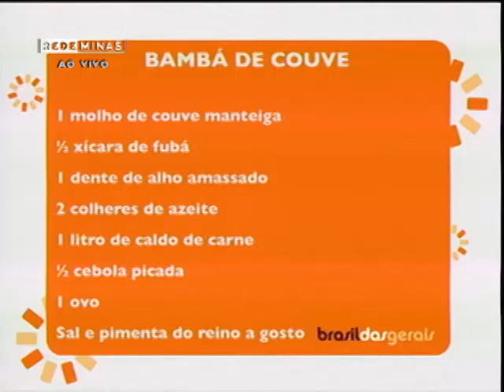Bambá de couve - Cozinha da Roberta - Brasil das Gerais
15/04/15 - O chef Eduardo Caldeira ensina uma receita de bambá de couve.